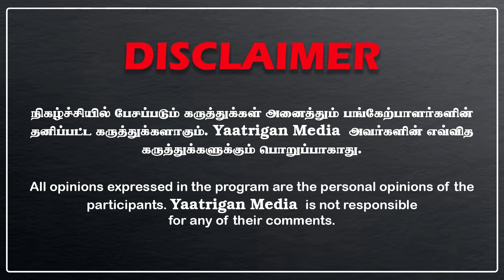கமலஹாசனுக்கு இதே வேலையா? | எச்சரிக்கும் டாக்டர் கிருஷ்ணசாமி!